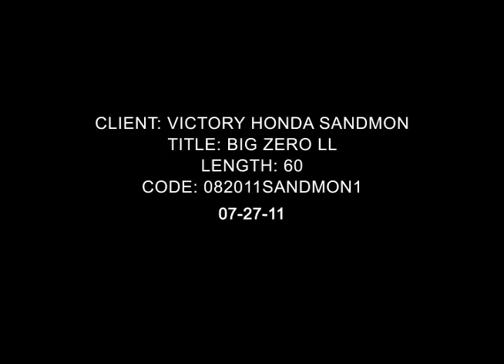Victory Monroe & Sandusky Big Zero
VictorySandusky.com VictoryMonroe.com